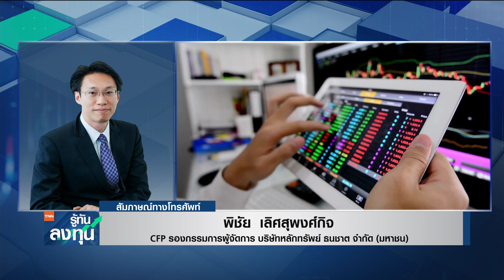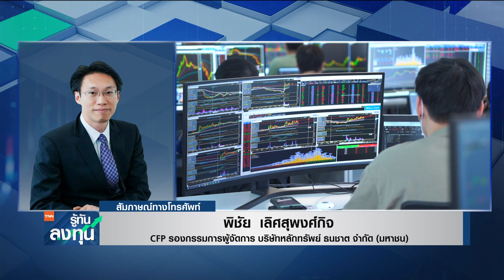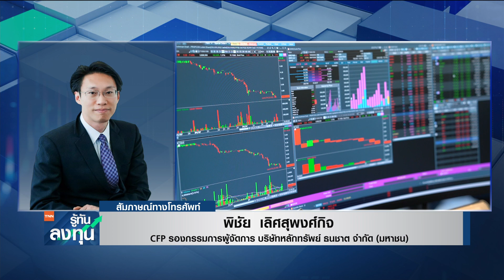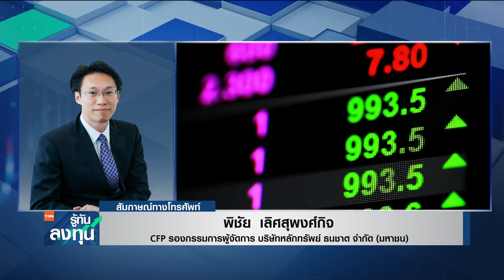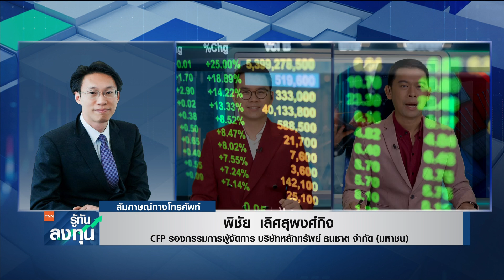คาดเงินเฟ้อสหรัฐฯ ยุบ ส่งสัญญาณเฟดคลายดอกเบี้ยปลายเดือน I TNN รู้ทันลงทุน I 12-01-66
คาดเงินเฟ้อสหรัฐฯ ยุบ ส่งสัญญาณเฟดคลายดอกเบี้ยปลายเดือน
ประเมินทิศทางตลาดหุ้นไทยกับคุณพิชัย เลิศสุพงศ์กิจ CFP รองกรรมการผู้จัดการ บริษัทหลักทรัพย์ ธนชาต จำกัด (มหาชน)